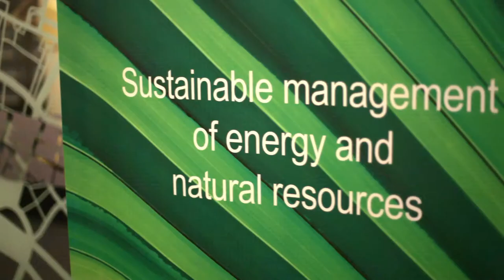UCL Australia MSc student testimonial - Listya Mustafida (Indonesia)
Listya studies MSc in Energy and Resources at University College London, Australia.
She is talking about the relevance of the course in the Australian and global oil and gas context.